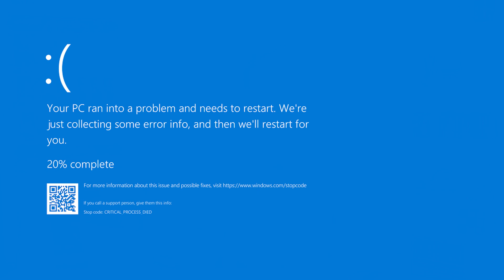Solution Duo | S2E5 I Why appears bluescreen on my PC using the old USB-to-CAN with Windows 10/11?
S2 E5: Why do I sporadically get bluescreens on my PC using the old USB-to-CAN compact with the Windows 10 or 11 operating system?
Watch to find an easy solution to the problem when using USB-to-CAN compact with Windows 10/11

In "The Solution² Duo", Ixxat tackles those tricky questions you won't find in any manual – the ones that regularly reach our support team. Each episode follows a clear question-and-answer logic, with hosts Tobias and Janina alternately taking on the roles of challenge and solution. The format aims to provide a conversation that is both technically sound and pleasantly informal, presenting the viewer with an efficient and easily understandable solution.

Our goal is not just to provide an answer but to enhance your understanding of the underlying concepts. "The Solution² Duo" aims to bridge the gap between technology's complexity and its practical application, so you not only find a solution to your current issue but also expand your knowledge to better face future challenges.